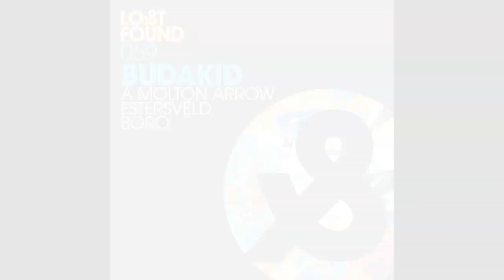Budakid - A Molten Arrow | Techno Station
Budakid - A Molton Arrow / Estersveld feat. Zweers / Boro, released on 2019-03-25 by Lost & Found - LF059D

A year after his debut EP on Lost & Found, the acclaimed label run by Guy J, Kevin Huizing?AKA Budakid has returned to the mothership. Budakid stamped on his own inventive mark,?via a discrete bassline and a touchy piano hook that shouldn't work but absolutely does. The?refined piano stabs, rushing rhythm and suggestive strings provide a soundtrack for that?subtle consciousness expansion more than any meditation podcast ever did. It's an authentic?audio journey with those hypnotic synth waves sending shivers down your spines. This three?track EP is one of the finest examples of how electronic music could do more than just repeat?itself. Thumbs up!